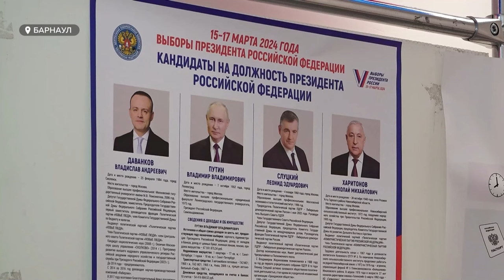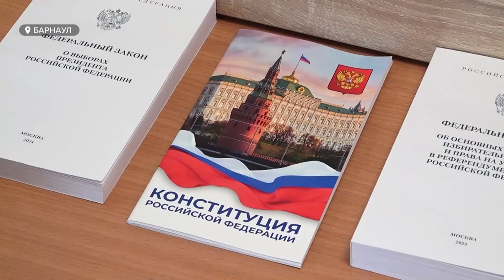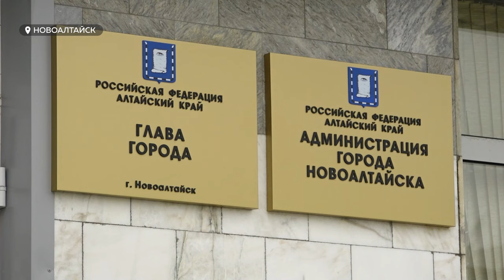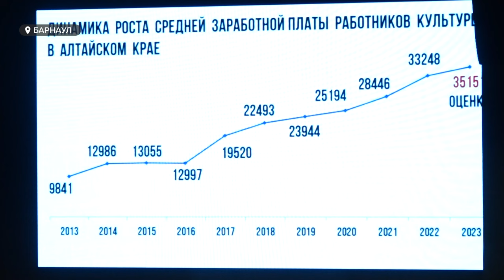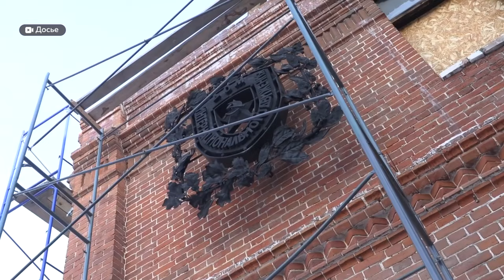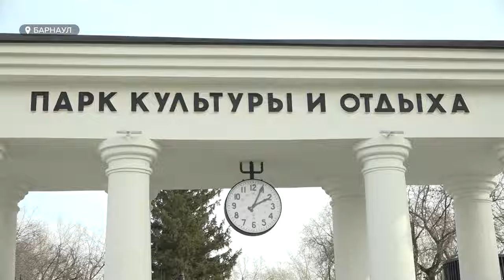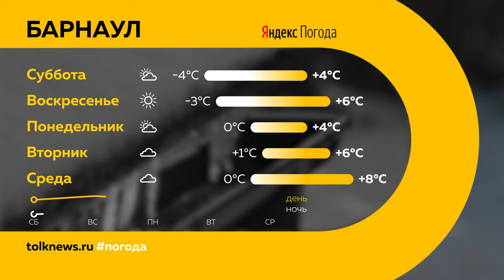"День с Толком". 23.03.2024. Итоги недели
Подводим итоги недели. Смотрите в выпуске:

00:00 Начало
00:20 Подвели итоги выборов президента РФ
01:34 Как проходили выборы
04:01 О низкой явке (мнение политолога)
07:35 Потоп с приходом весны
08:36 Разбитая дорога в Новоалтайске
11:30 Школьный конфликт в Барнауле
19:01 Интервью с психологом Гоар Кроян
27:25 Учитель года Алтая
27:52 Оплата путевок в детские лагеря
28:52 Рост зарплаты сотрудников культуры
31:43 Реконструкция парка "Изумрудный"
35:00 Погода